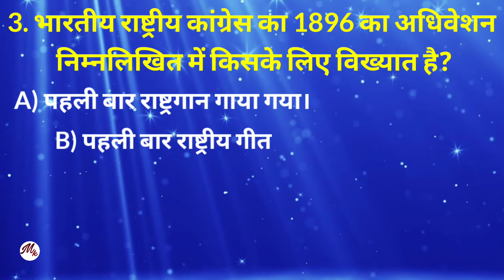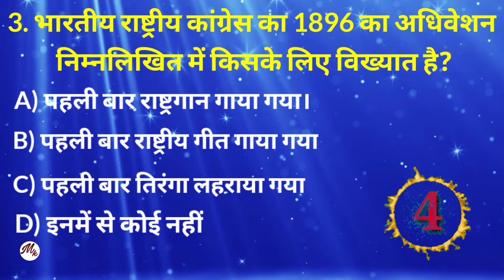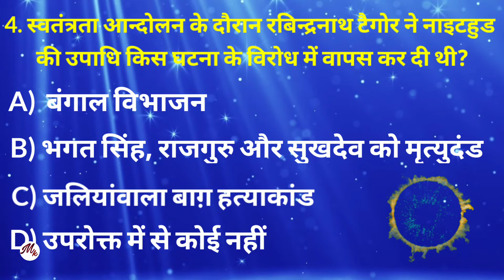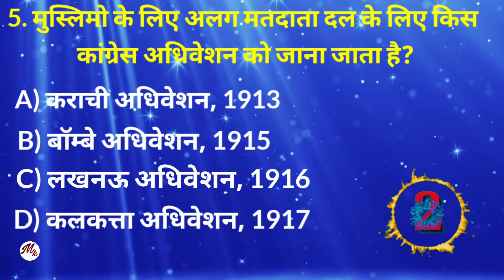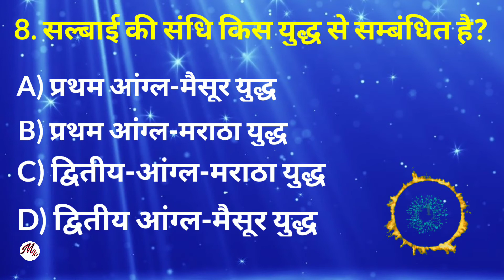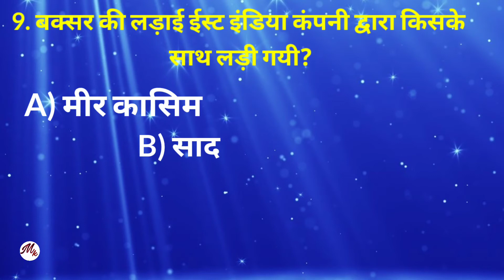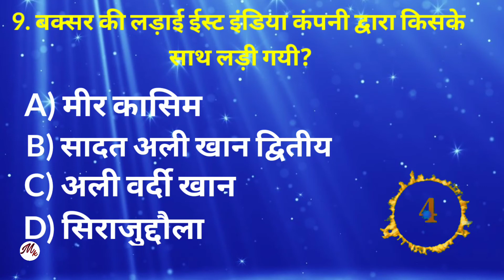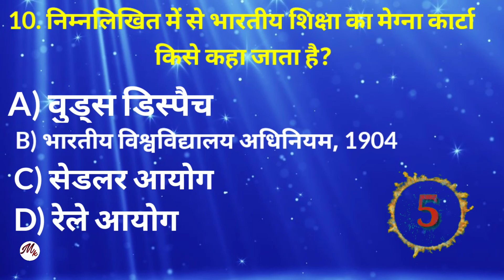खुद को ज्ञानी मानते हो तो GK के इन प्रश्नों के उत्तर बताओ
इस वीडियो में सामान्य ज्ञान के प्रश्न उत्तर दिए गए हैं, GK, सामान्य ज्ञान